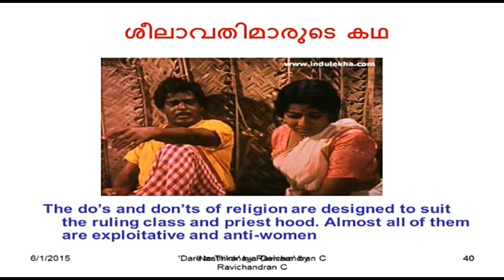Ravichadran C ||മതത്തിൽ നിന്ന് കൊണ്ടുള്ള ഫെമിനിസം പരിഹാസ്യം..!!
51A[h] It shall be the duty of every citizen of India to develop the scientific temper, humanism and the spirit of inquiry and reform.

©NOTE : All Content used is copyright to Walk With Way Of Thinking Malayalam. Use or commercial Display or Editing of the content without Proper Authorization is not Allowed ✔